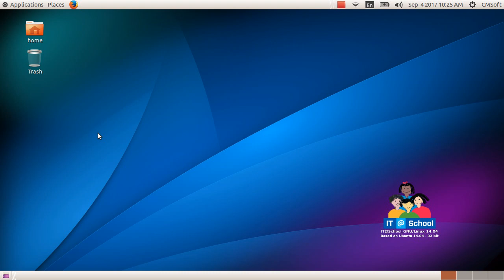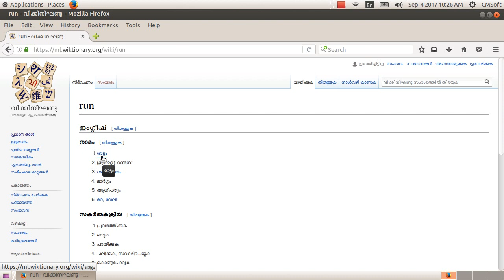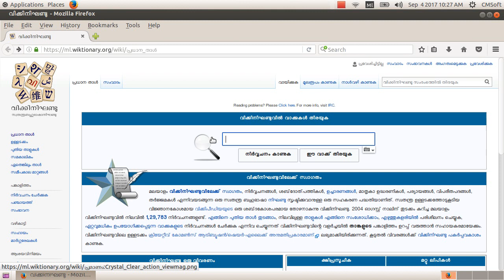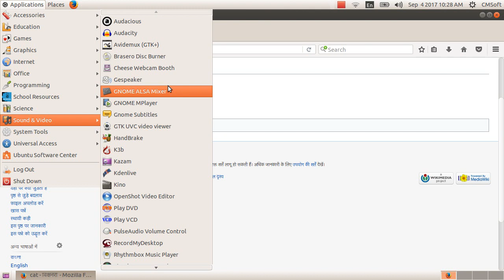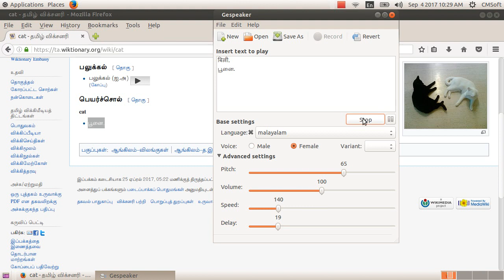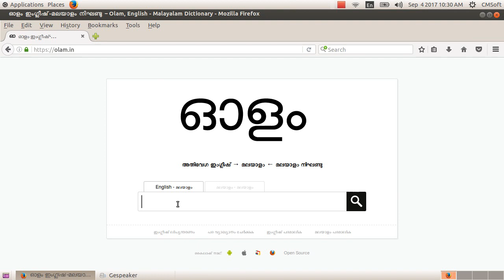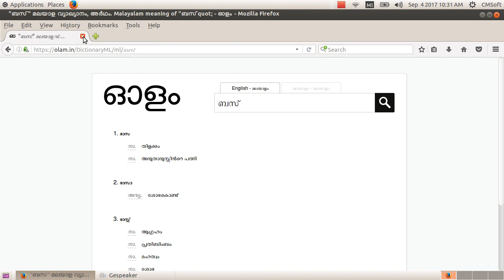ICT Tutorials Std 8 Chapter 4 Internet 6